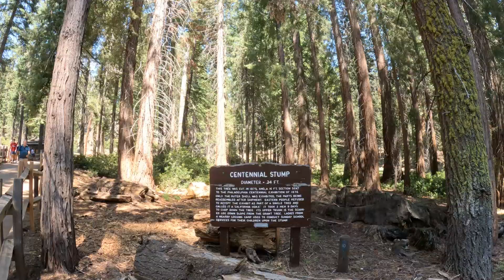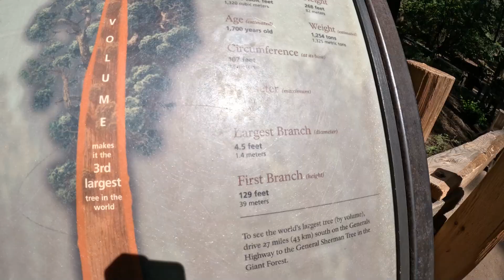Camping In Sequoia National Park "Day One" Activities